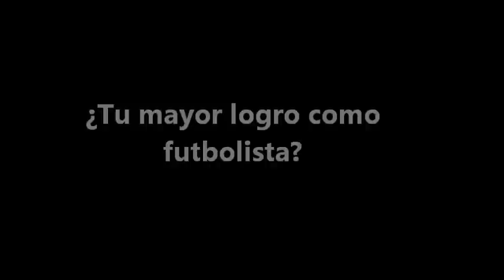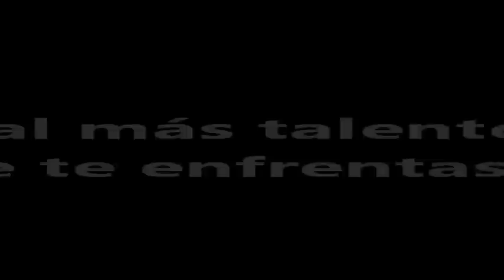Entrevista Rabiosa al Chino Recoba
Dialogamos con "El Chino" Álvaro Recoba, el fenomenal y talentoso jugador de Nacional que deleita a sus seguidores con su magia fin de semana tras fin de semana. Test Rabioso al "Chino", donde nos cuenta lo mejor y lo peor de su carrera como futbolista.